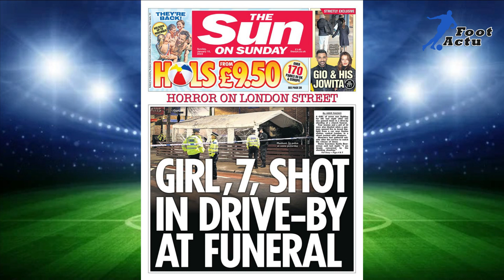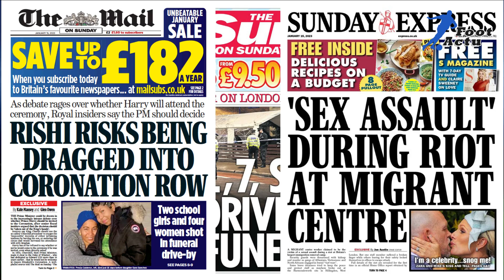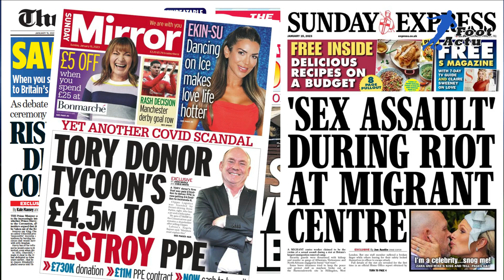Man Utd cible JURRIEN TIMBER, EDEN HAZARD rejoint CRISTIANO RONALDO à Al-Nassr | Revue de presse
Foot Actu : Meilleur endroit pour suivre les actualités sportives et divertissements.

Suivez dans cette revue de presse les dernières informations et rumeurs de la presse sportive portant sur : Manchester United cible Jurrien Timber de l'Ajax; Eden Hazard pourrait-il rejoindre Cristiano Ronaldo à Al-Nassr; Liverpool pourrait être tenté de renouveler son intérêt pour le milieu de terrain des Wolves Ruben Neves; Arnaut Danjuma revient au Royaume-Uni pour parler aux clubs de Premier League après que Villarreal lui ait donné la permission de demander un prêt en janvier; Les Blackburn Rovers souhaitent signer l'attaquant de Leeds United Joe Gelhardt.

Tous les détails dans cette revue de presse